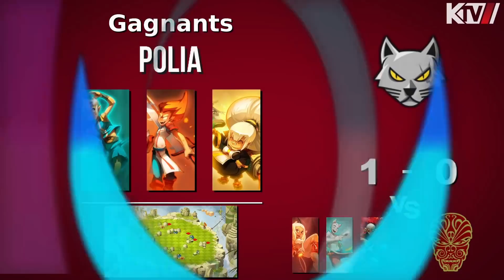Inglorium - Quarts - Polia vs Motamawa - Match 1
Premier match de Quarts de l'Inglorium.

Les équipes sont les suivantes :
Polia (Osamodas Enutrof Iop) vs Motamawa (Eniripsa Zobal Ecaflip)

La Gold League Championship est un championnat régulier organisé par le Krosmoz Tournaments Arena et rassemblant les 8 meilleures équipes PVP de Dofus.

Pour suivre les matchs en direct, rendez-vous tous les mercredis et dimanches

À bientôt pour une nouvelle dose de PVP !